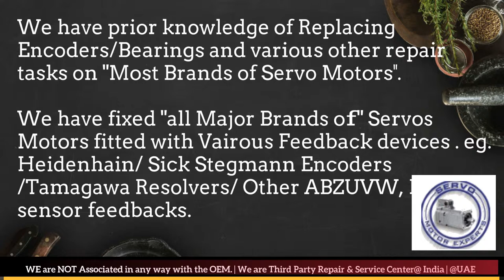Control Techniques India Servo Motor Repair Ghaziabad Gurgaon Hyderabad Indore Jaipur Maharashtra